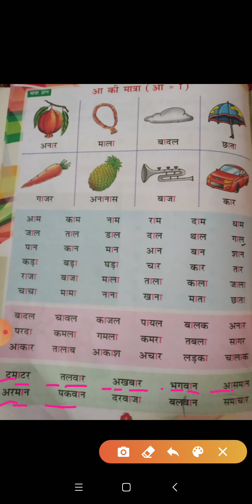कक्षा U.K.G., विषय हिंदी